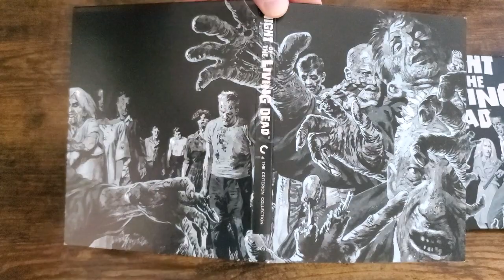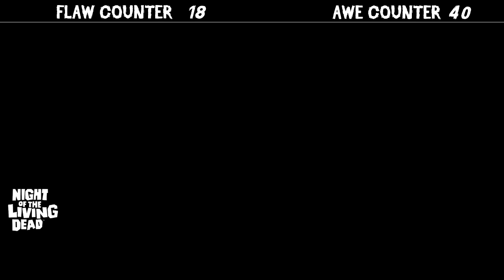Night of the Living Dead (1968) Flaw vs Awe Review | Cinema Score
Help is greatly needed to fund future edits, thank you! Ronny Haze is the creator and writer of Doomsday Kingdom Comic.

FILM DETAILS:
Night of the Living Dead is a 1968 American independent horror film directed, photographed, and edited by George A. Romero, with a screenplay by John Russo and Romero, and starring Duane Jones and Judith O'Dea. The story follows seven people who are trapped in a rural farmhouse in western Pennsylvania, which is under assault by an enlarging group of flesh-eating, undead ghouls.

Having gained experience through directing television commercials and industrial films for their Pittsburgh-based production company The Latent Image, Romero and his friends Russo and Russell Streiner decided to fulfill their ambitions to make a feature film. Electing to make a horror film that would capitalize on contemporary commercial interest in the genre, they formed a partnership with Karl Hardman and Marilyn Eastman of Hardman Associates called Image Ten. After evolving through multiple drafts, Russo and Romero's final script primarily drew influence from Richard Matheson's 1954 novel I Am Legend. Principal photography took place between July 1967 and January 1968, mainly on location in Evans City; aside from the Image Ten team themselves, the cast and crew consisted of their friends and relatives, local stage and amateur actors, and residents from the area. Although the film was his directorial debut, Romero utilized many of the guerrilla filmmaking techniques he had honed in his commercial and industrial work to complete the film on a budget of approximately US$100,000.

Following its theatrical premiere in Pittsburgh on October 1, 1968, Night of the Living Dead eventually grossed US$12 million domestically and US$18 million internationally, earning more than 250 times its budget and making it one of the most profitable film productions ever made at the time. Released shortly prior to the adoption of the Motion Picture Association of America rating system, the film's explicit violence and gore was considered groundbreaking and unprecedented for the time, leading to widespread controversy and negative reviews upon its initial release. It eventually garnered a cult following and acclaim among critics, and has appeared on lists of the greatest and most influential films ever made by such outlets as Empire, The New York Times and Total Film. Frequently identified as the first modern zombie film and a touchstone in the development of the horror genre, retrospective scholarly analysis has focused on its reflection of the social and cultural changes in the United States during the 1960s, with particular attention being directed towards the casting of Jones, an African-American, in the leading role. In 1999, the film was deemed "culturally, historically, or aesthetically significant" by the Library of Congress and selected for preservation in the National Film Registry.

Night of the Living Dead spawned a successful franchise that includes five official sequels released between 1978 and 2009, all of which were also directed by Romero. The film has also inspired several remakes as a result of its public domain status. An official remake, written by Romero and directed by Tom Savini, was released in 1990 and has similarly gained a small cult following.

flawvsawe Rules
Anything that is just okay/meh is ignored. Anything that is bad/ terrible gets a Flaw. Anything good/great gets an Awe. This series focuses specifically on what works versus what sucks. Movies and Shows are broken down by scenes. Anything that stands out can earn only one point (F or A), however, combo points build up when a scene/moment has layers. For example,  a scene can have an emotional payoff, great score and solid visuals layered into one moment that earns a combo point count. Also, for the sake of time, I might cover a big chunk, combining multiple scenes and again a combo point count will be shown. Once we count all of the Flaws and Awes, we then move to the Mapp Cinema-Score. We remove the F’s (flaws) away from the A’s (awes) which gives us a final score. This score could range from -200 to +200. Movies are then ranked against other movies.  Shows are ranked against other episodes and other shows. Since shows spread the story over multiple episodes (seasons), they will not be ranked along with movies. These aren’t definitive scores either. You may score it differently and that’s where you can participate. Put your favorite scenes or most hated moments in the comment sections. You may be featured in a future video.